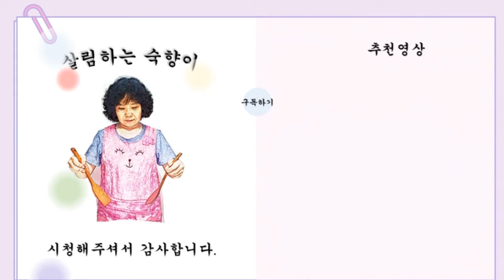된장 돼지양념 목살 구이? 색다른 맛이겠다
오늘은 양념으로 된장을 선택했습니다
Today I chose doenjang as the seasoning
된장양념으로 나물무침과 고기볶음을 하면 맛있다
It is delicious when seasoned with miso sauce and stir-fried meat
다른 양념으로는 맛간장, 매콤장, 찌개장 이 있습니다
Other seasonings include flavored soy sauce, spicy sauce, and stew sauce.

  된장양념 재료(Doenjang seasoning Ingredients)
갈은소고기350g -Ground beef
된장500g  --doenjang(miso)
고추장2Ts  --Kochujang
고추가루3Ts--Red pepper powder
양파즙100cc- Onion juice
무우즙150g --Radish juice
생강2ts  -ginger
참치액젓100cc-Salted tuna fish
사과1/2개-apple
미림100cc- cooking wine

                         Recipe
1, 무우,사과, 양파,마늘을 갈아줍니다
2,소고기를 물에 볶아주세요
3,볶은 고기에 된장을 넣고 볶다가 1번을
  넣고 약한 불에서 볶아 주세요
4,고추장, 고추가루 ,집 된장.참치 액젓 미림을 넣고
볶아주세요
5 다 볶아진 양념을 냉장 냉동 보관해 주세요

1, Grind radish, apple, onion, garlic
2, Fry the beef in water
3, Add miso to the roasted meat and fry it.
  And fry over low heat
4,Put red pepper paste, red pepper powder, house miso, and mirim of tuna fish sauce Fry it
 5,Please keep the roasted seasoning refrigerated and frozen

돼지목살구이재료-Ingredients for grilled pork neck

돼지목살1Kg- pork neck
파1-wave(green onion)
참기름1Ts-Sesame oil
미림3Ts-cooking wine

         목살구이 Recipe
1.목살에 칼로 벌집모양을 해주세요
2.고기에 미림과 된장 양념을 버무려서 30분 간 숙성시켜주세요
3, 팬에 고기를 굽다가 탈것 같으면 물을 조금 부어주세요
4 마지막으로 파를 넣고 볶아주세요

          Grilled neck Recipe
1.Make a honeycomb shape with a knife on the neck
2. Mix the meat with mirin and doenjang seasoning and let it mature for 30 minutes
3, if the meat looks like it's burning in a pan, pour a little water
4 Finally, add green onions and fry
           Eat delicious and be healthy